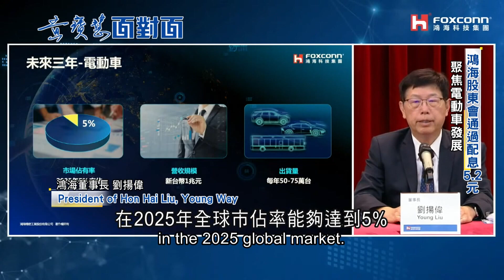鴻海去年創營收"創14年新高" 今年每股配息5.2元 股東會電動巴士Model T成焦點 股民為它出席股東會 ｜黃寶慧主持｜【世界面對面】20220608｜三立iNEWS